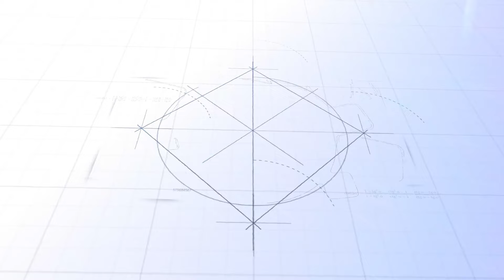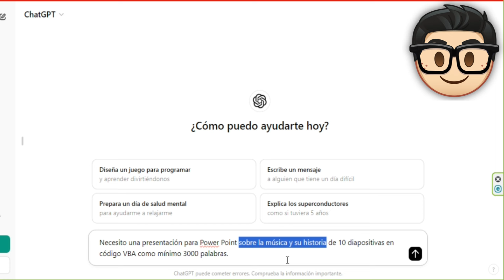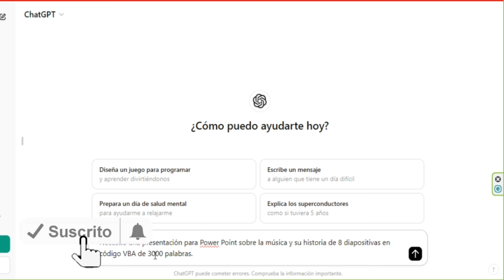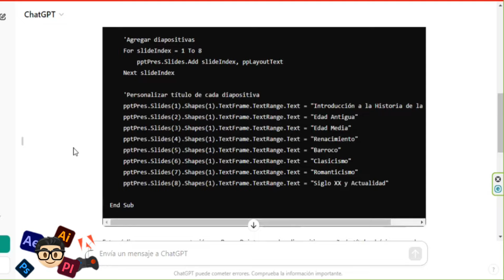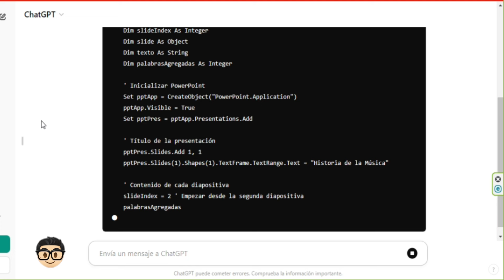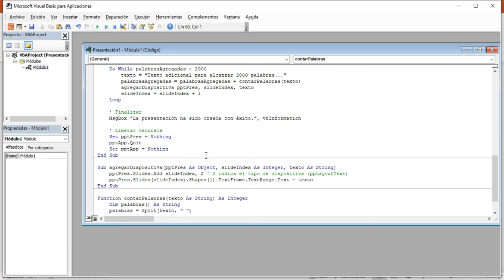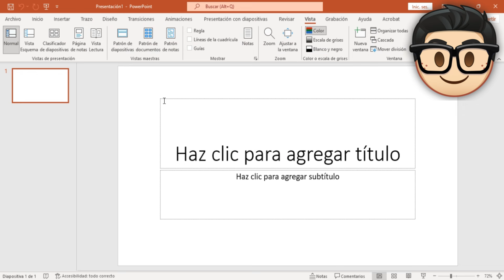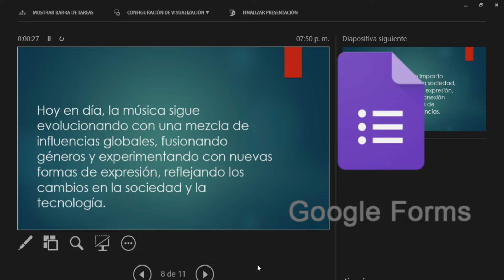Diapositiva POWER POINT EN SEGUNDOS FÁCIL en PowerPoint 🖱️ EASY slide [Plantilla GRATIS - FREE]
Diapositiva fácil y rápida mediante el programa de Power Point con unos sencillos pasos, síguelos dentro de este excelente tutorial libre de esfuerzos y super fácil, te invito a seguir los pasos para que puedas hacerla y poder colocar la información que tu deseases, la platilla está en los comentarios.

Easy and quick slide using the Power Point program with a few simple steps, follow them in this excellent effort-free and super easy tutorial, we invite you to follow the steps so that you can do it and be able to place the information you want, the template is on the comments.